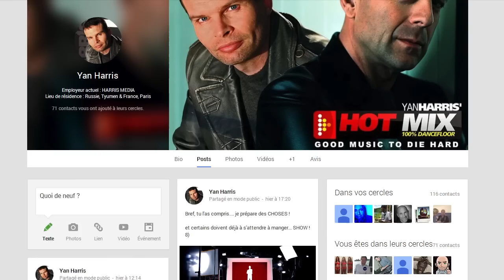Patrick Poivey (Voix de Bruce Willis) & Valérie Guerlain (C'est Pas Sorcier)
Backstage studio lors d'une séance d'enregistrement avec PATRICK POIVEY, la voix française de BRUCE WILLIS, où on le voit en plein travail de prise de voix.
+ l'arrivée surprise de Valérie Guerlain, la voix de "C'est Pas Sorcier"
Paris, le mardi 24 Juin 2014